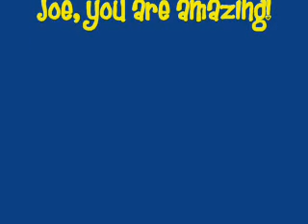joesmovie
A movie for Joe